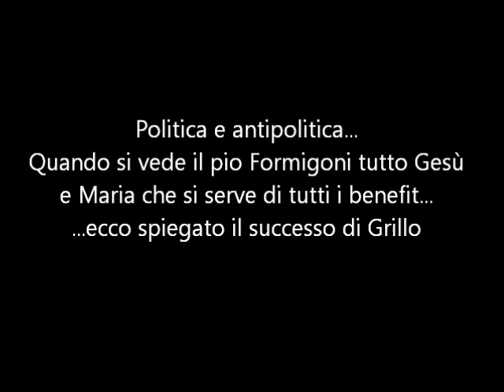la politica, formigoni, la lega e i grillini.wmv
Margherita Hack a Comano Terme, la politica, formigoni, la lega e i grillini